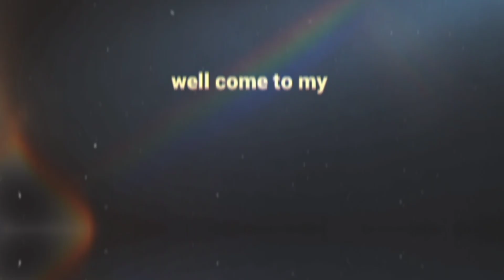Yawar World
AJ ma saman Lana gai